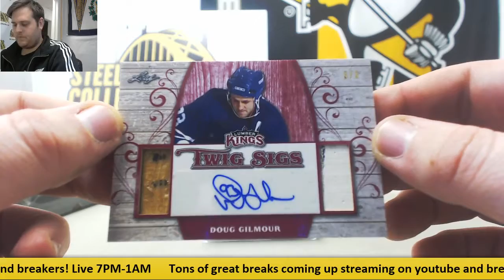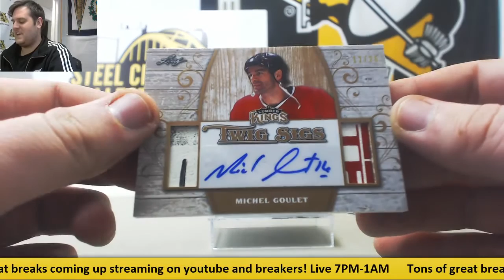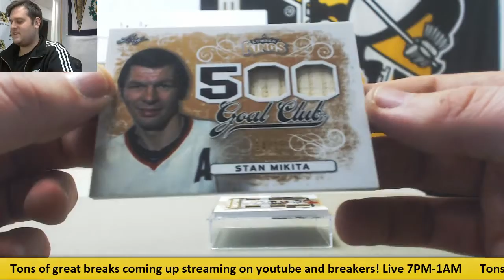Nemichov-(2) 16-17 leaf lumber kings hk live break